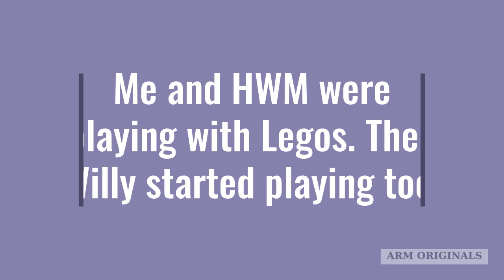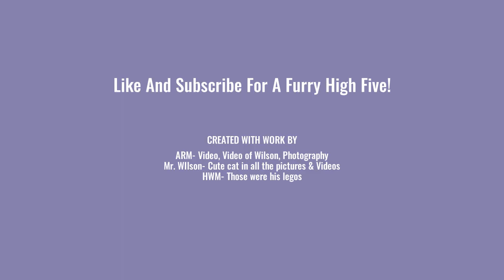Cats play with Legos! - Cute pictures of Mr. Wilson Dec/15/2021- Dec/ 20/2021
MY CAT PLAYS WITH LEGOS! Its super cute! SO pleaseeeee enjoy this video!

To see so much more check out my site Kittens In Mittens!